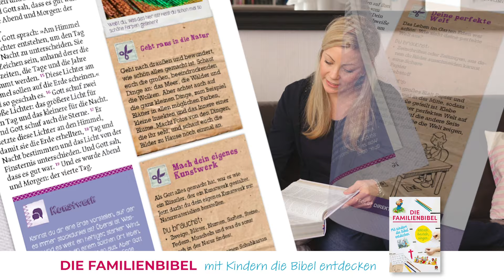Die Familienbibel | Rätseln, basteln, singen. Mit Kindern die Bibel entdecken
Mit Abraham auf Reisen gehen, für Esau eine Linsensuppe kochen, wie Rahab sich ein Erkennungszeichen ausdenken, das Material der Bundeslade enträtseln, mit den Psalmisten zu Gottes Ehre singen, für Jesus eine Krone basteln: Schritt für Schritt die Bibel mit der ganzen Familie entdecken.

Hilfreiche Erklärungen und anregende Gesprächsfragen, tolle Spiele und spannende Rätsel, kreative Basteltipps und eine farbenfrohe Gestaltung auf über 2.000 Seiten ergänzen den vollständigen Bibeltext der Neues-Leben-Übersetzung.

Die Familienbibel ist ab März 2020 überall im Buchhandel erhältlich.
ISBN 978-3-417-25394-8